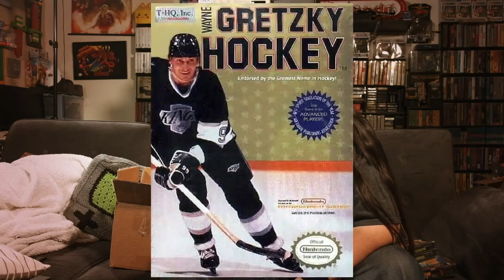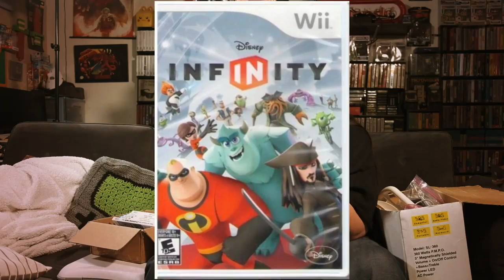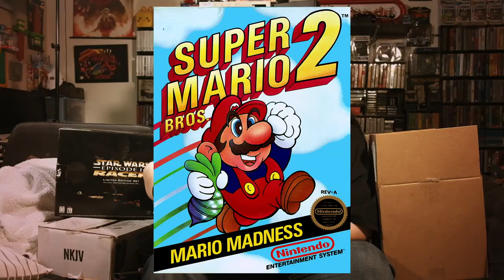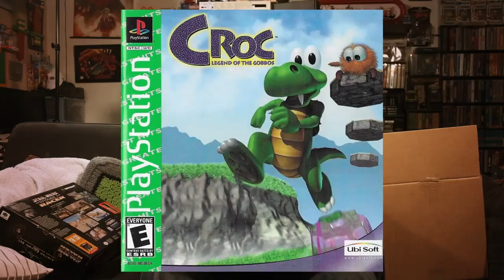The ST2K Show: Interview with Zombiejlt1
Ronmower & Bushido interview The ECW Zombiejlt1!